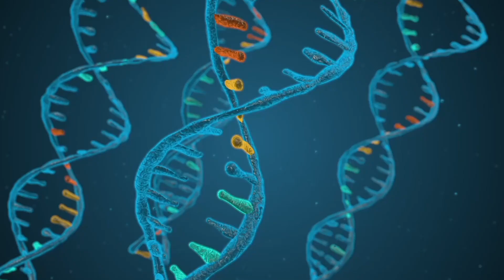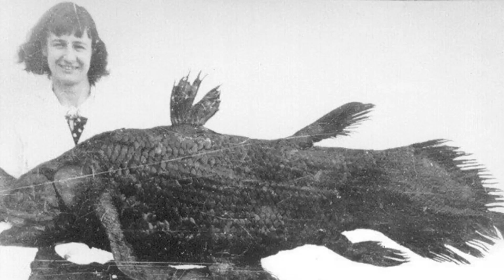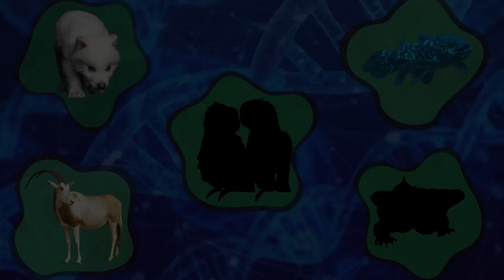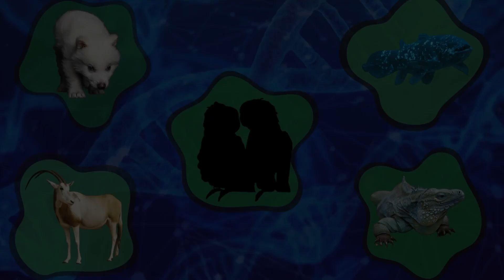EXTINCT No More! 5 Species who already made a comeback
Extinction is final! that's what we are told, but meet 5 species that have made a remarkable comeback, defying the odds and proving that "Life finds a way". From the controversial dire wolf to other species that have been brought back from the brink, we'll delve into the incredible stories of ecological balance and biodiversity recovery.

If you want to learn about 5 more species which are set for their own mircale comeback, watch this video

Credit to @Colossal, @UniversalPictures, @ZslOrg1826, @nationaltrustforthecaymani8976